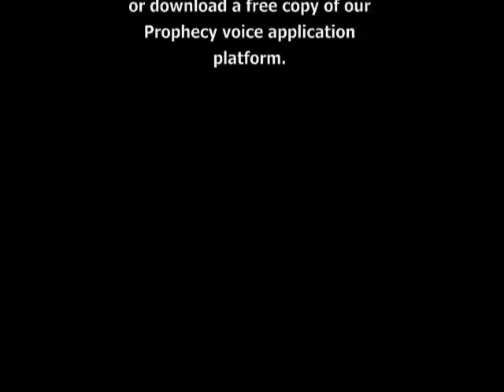Emerging Tech Talk #013 - Thomas Howe on Voice Mashups and Voice-enabling Business Processes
What is a "voice mashup"?  How do they work? How can "mashup" tools help developers more quickly build voice applications?  What is meant by "voice-enabling business processes"?

In this episode, Dan York discusses these questions with Thomas Howe, CEO of The Thomas Howe Company ) and frequent speaker/writer about voice mashups, building voice applications and where the communications industry in general is headed.

This interview was recorded in August 2008 at the ClueCon conference in Chicago, IL, USA.